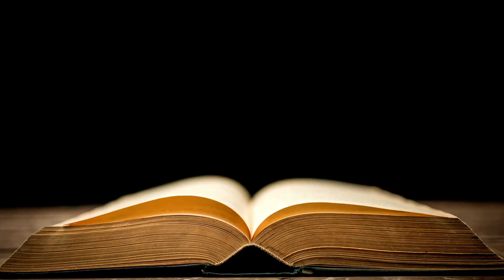Our Wizarding World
In this video, children participating in the "Our Wizarding World" eTwining project introduce themselves.